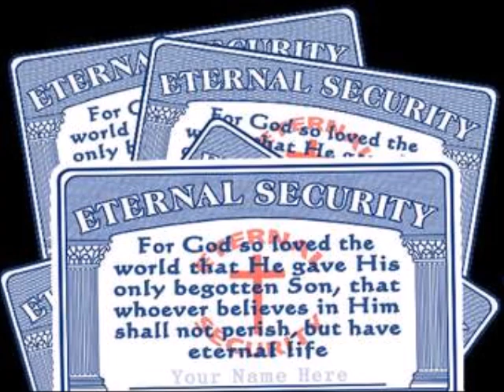Calvinists do NOT believe in eternal security!!!!!!!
Calvinism leads to hell. Same with Arminianism and lordship damnation. The true Jesus of the Bible, 1 John 5:20, saves and secures everyone with an Easy-Belief or simple childlike trust in Him. John 6:37-40. God bless.